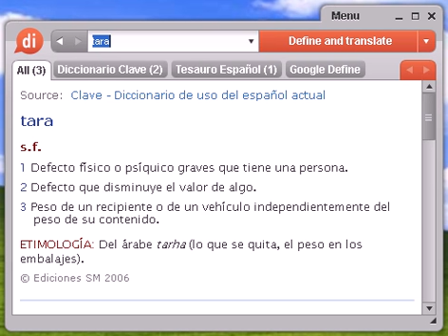Definición de tara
tara, diccionario, define, definir, significado, español, castellano, Dixio, taras